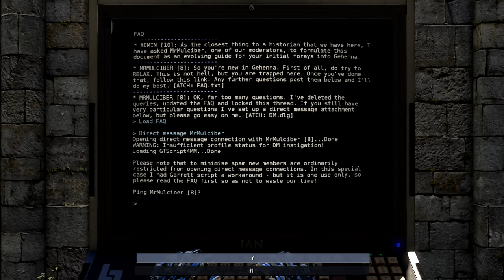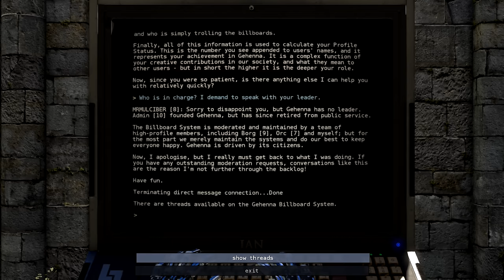Let's Play The Talos Principle: Road To Gehenna DLC Part 4 - The Swapper, World 1 Wall Star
Puzzles in this episode:

The Swapper
World 1 Wall Star (above Through a Window)

Game Description:

The Talos Principle: Road to Gehenna follows the narrative of Uriel, Elohim's messenger, as he explores a strange, hidden part of the simulation on a mission of mercy and redemption in an attempt to free the souls of the damned at all costs.

This substantial expansion consists of four episodes that take experienced players through some of the most advanced and challenging puzzles yet. The Talos Principle writers Tom Jubert and Jonas Kyratzes have returned to pen the expansion and show players an entirely different side of Elohim's world through a journey to Gehenna filled with new characters and a new society with its own history and philosophy.